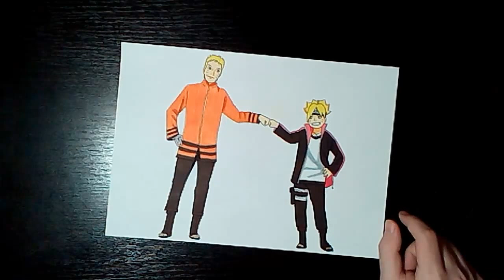Seventh Hokage Naruto Uzumaki and Boruto Uzumaki Fist Bump – Speed Drawing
Drawing Seventh Hokage Naruto Uzumaki fist bumping his son Boruto Uzumaki.